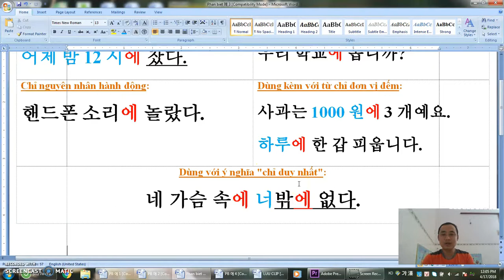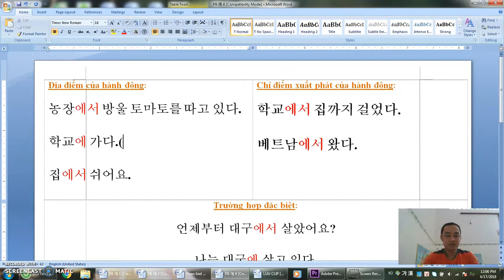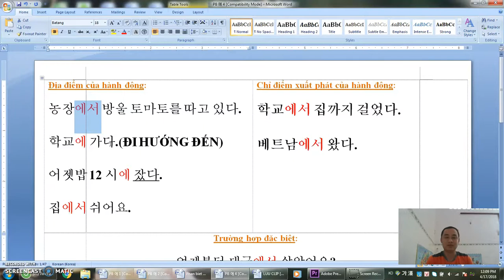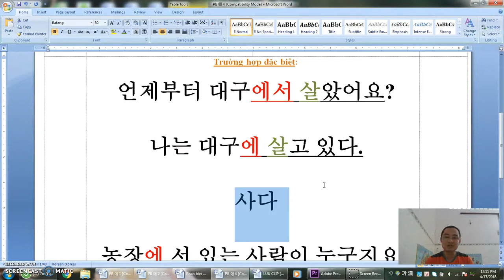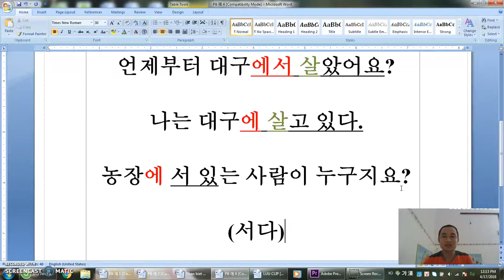Phân biệt 에 và 에서 [phần 2] | NGỮ PHÁP 3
Tại sao có lúc đi với động từ hành động mà có câu vẫn dùng được 에?  Còn khi nào thì động từ được đi với 에서?
Các bạn theo dõi clip sau đây với Nam Cường?

Nếu các anh chị không xem được và đăng ký video thầy đã dạy, coi lại CLIP HƯỚNG DẪN đăng ký của thầy nhé, còn sau đây là các đường link